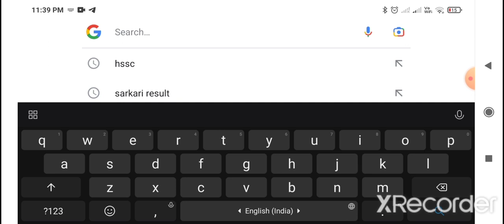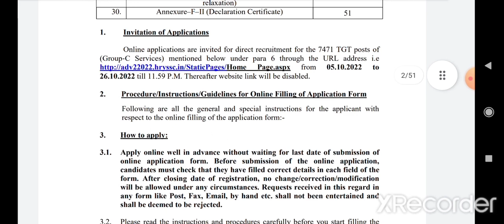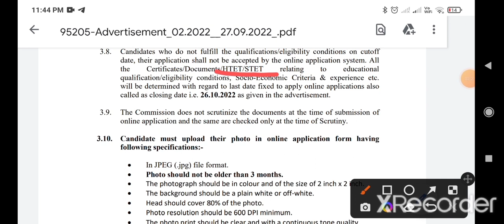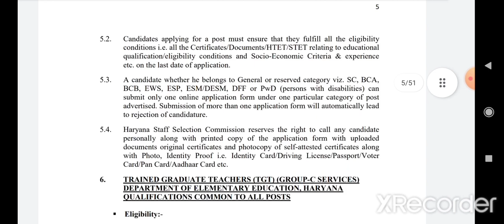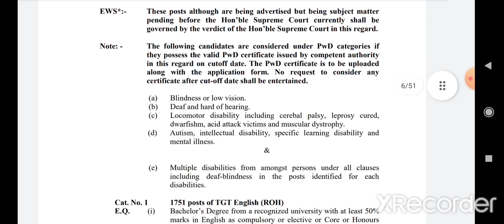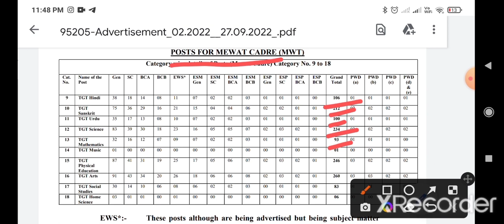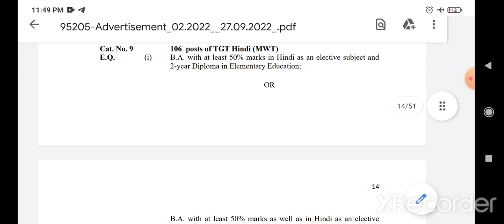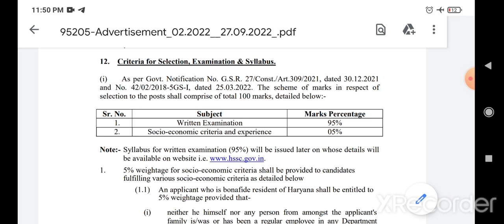Haryana Teacher Vacancy 2022|Haryana teacher recruitment 2022| Hssc TGT vacancy 2022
Haryana Teacher Vacancy 2022|Haryana teacher recruitment 2022| Hssc TGT vacancy 2022@EXAMCalling

haryana tgt,
haryana tgt vacancy 2022 notification,
haryana teacher vacancy latest news,
 haryana teacher vacancy update,
haryana teacher vacancy 2022 latest news, haryana teaching vacancy 2022,
 haryana tgt vacancy,
 haryana tgt pgt latest news today,
haryana tgt syllabus,
 haryana tgt teacher eligibility,
haryana tgt pgt vacancy,
teachers adda TGT PGT,
 teachers adda247 tgt pgt,
exam calling,
 toppers prime haryana
plusminus pgt tgt